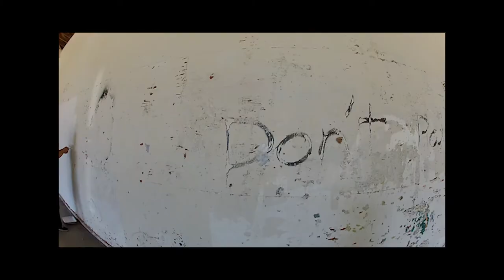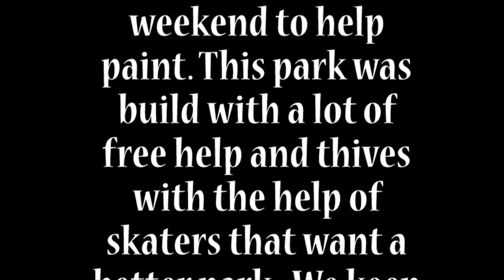Paint Project at the Pipeline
Thanks to all the volunteers that came out to the Pipe Line Skate Park this weekend to help paint. We manage to make our place even better. And Jordan Kendall and Mason will be doing some amazing art work to add some life to an already thriving park. Thanks to Electra Gardinier for grilling today. So Good!!